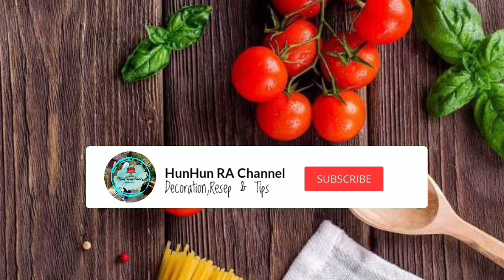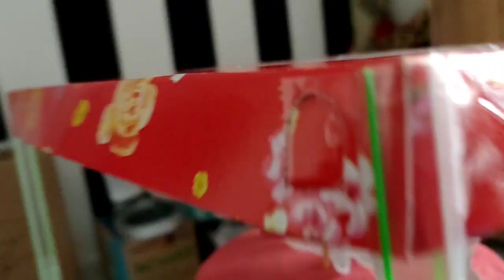Cara packing kue ultah pakai bahan sederhana tapi tetap rapih dan mewah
Assalamu alaikum...

kali ini saya share video bagaimna cara packing kue ultah 2 tingkat menggunakan bahan dan cara yang sederhana tapi tetap rapih dan terlihatewah.

semoga video ini bisa menginspirasi buat pebisnis pemula yang bingung bagaimana cara packingnya.Dan bisa mempermudah bisnis kita semua...aamiin 🤲🤲